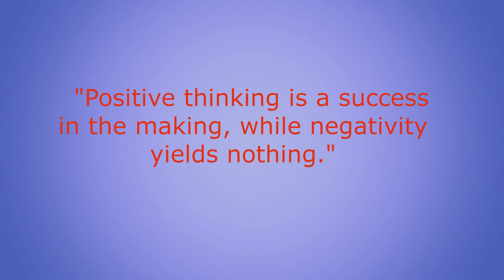WILD BABOONS AT DAHL HIT, RIYADH, KSA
Meet the wild baboons of Dahl Hit. I was thinking I was just shooting a video for my vlog here in YouTube and in Facebook, my main platform. However, I ended up discovering that these adorable creatures are more of a human, or fair enough to say,  they are more than humans. They need us to keep their own place of habitat. They deserve to live as we human do. They need us to protect them. They need our help to give them the life and continue living.